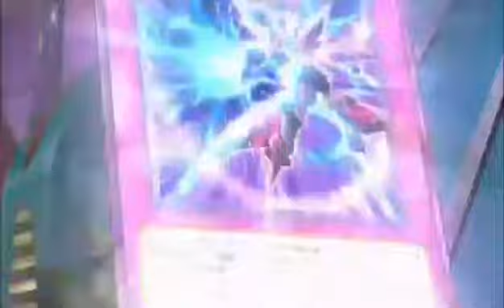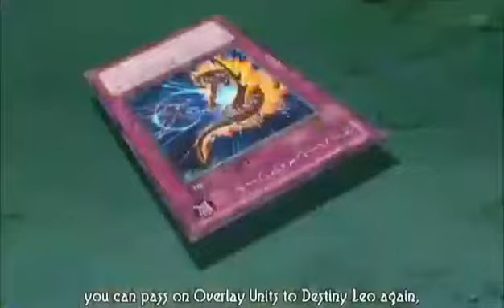Yugioh Zexal Amv Nash vs Quattro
Onlap - Out of my way